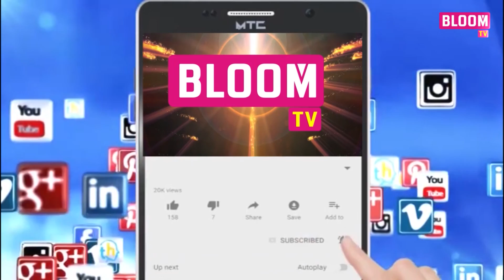ವರಮಹಾಲಕ್ಷ್ಮೀ ಹಬ್ಬದ ಪ್ರಯುಕ್ತ ಕಿರುತೆರೆ ನಟಿ ಶರಣ್ಯಶೆಟ್ಟಿ ಅವರ ವಿಶೇಷ ಸಂದರ್ಶನ